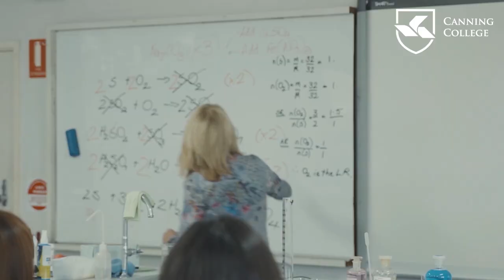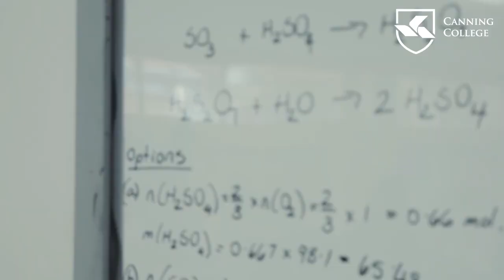Canning College Introduction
Canning College, in Perth, Western Australia, delivers education programs that assist international students in achieving their goals of acceptance into leading universities.